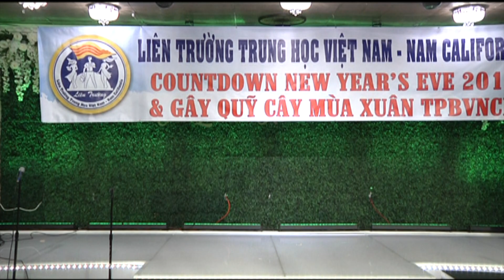Múa Ba Miền